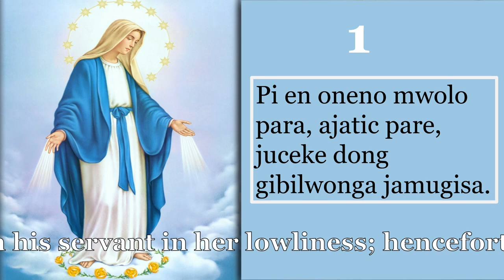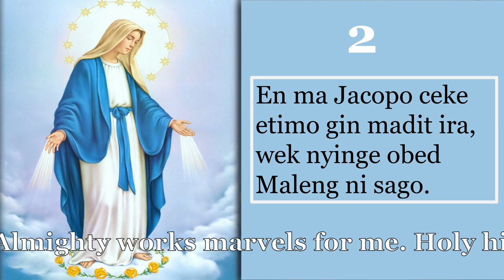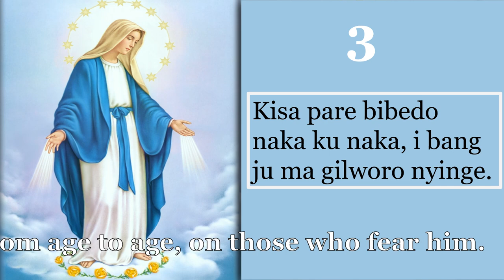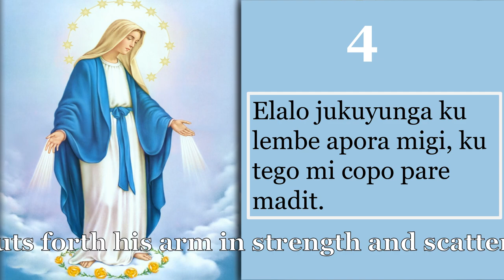The Magnificat | CWINYA OBEPAKO RWOTH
(The song of Praise from Mary, the mother of God. A model of thankfulness to all modern Christians to imitate.)

46 And Mary said: My soul proclaims the greatness of the Lord.
47 and my spirit rejoicesnin God my Saviour;
48 because he has looked upon the humuliationnof his servant. Yes, from now onwards all generations will call me blessed.